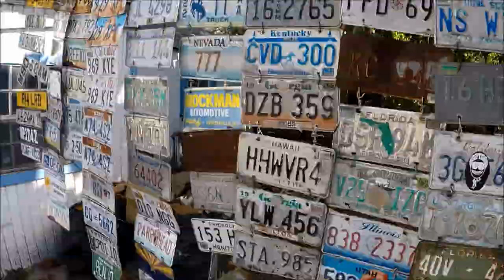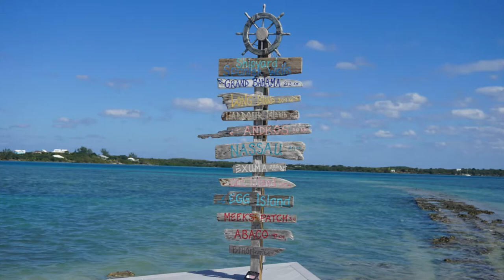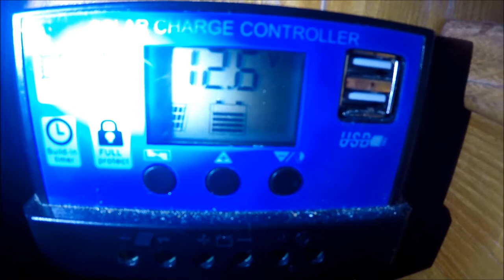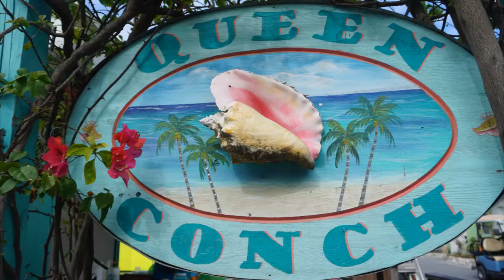We like conch salad so much -Sailing Uncertainty- Episode 25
At a sunny and windy day we sailed from Nassau to Spanish Wells. Next to us anchored Sailing Uma it was very nice to meet them. Because of the wind we sailed to Dunmore Town with there famous pink sand. The town is so lovely, the houses are gorgeous and the people we met are so friendly. We ate the best conch salad ever.